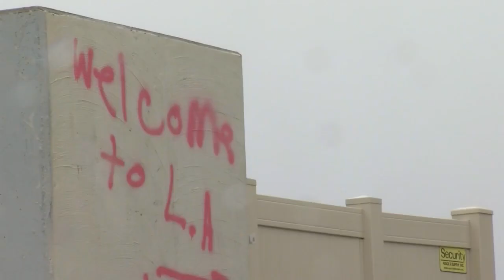Graffiti at Oshkosh Park